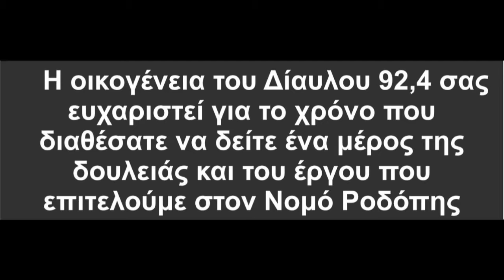ΔΡΑΣΕΙΣ ΚΟΙΝΩΝΙΚΗΣ ΩΦΕΛΕΙΑΣ@ ΔΙΑΥΛΟΣ 92,4